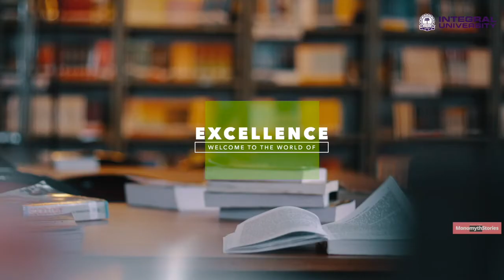EXCELLENCE || Digital Film || Integral University